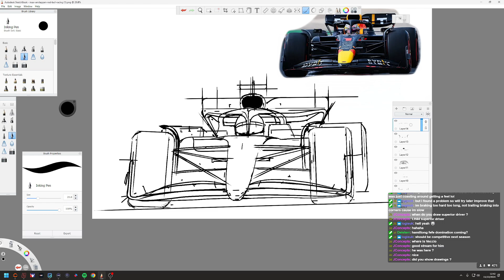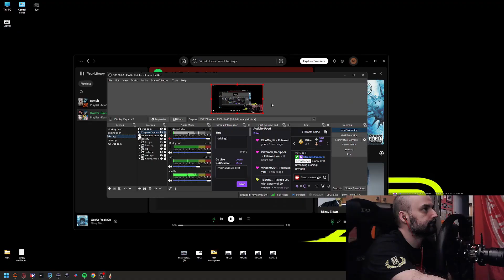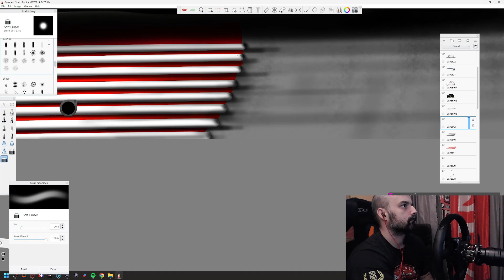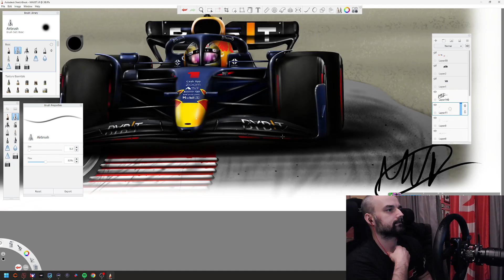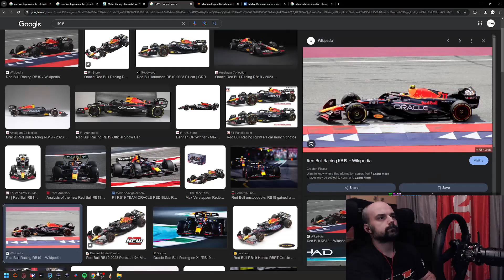drawing Max Verstappen 1 by Mladen Milosevic